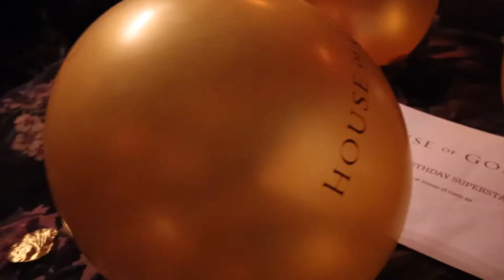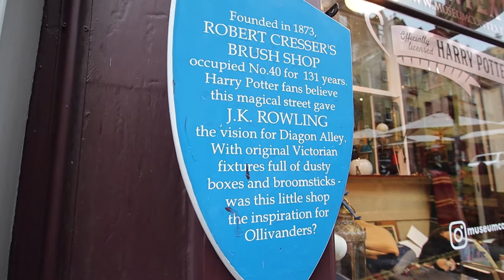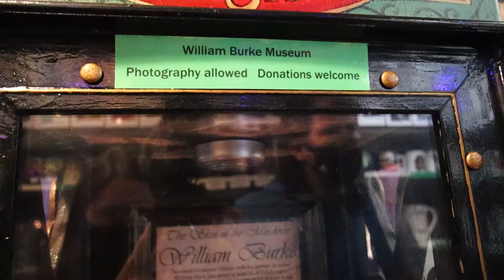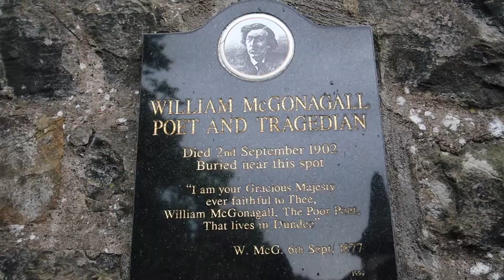HARRY POTTER & BIRTHDAY CELEBRATIONS // EDINBURGH | Scotland Road Trip Day Four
This week we are continuing our Scotland road trip in with two nights in Edinburgh. It's my birthday so we decided to book ourselves into House of Gods Hotel -  a decadent  and luxurious place to spend the night - and fill our day with sightseeing.

We check out parts of New Town and Princes Street Gardens, taking in the views of Edinburg Castle, and then stroll through Old Town, finding as many Harry Potter locations as we can along the way.

And of course, we couldn't pass up the chance to try a battered Mars bar from the chippy.

We’re Rebecca and Euan and we’re a British couple vlogging our life together and our travels around the UK and the world!

Our Equipment:
RODE VIDEOMIC PRO
GOPRO HERO 7 BLACK
MANFROTTO PIXI TRIPOD

*All opinions and views are our own and not reflective of our employers

*All photos and video footage has been captured in line with employer guidelines and will not feature me in uniform